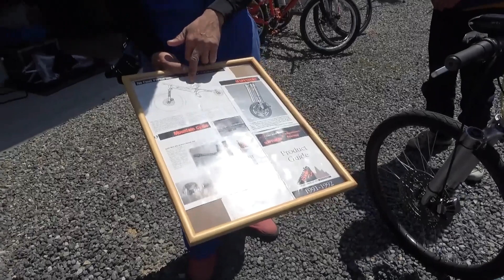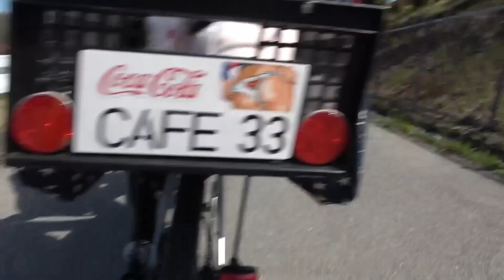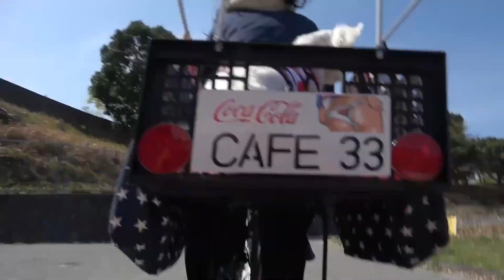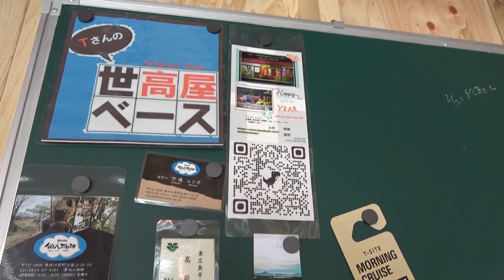タンデム自転車に家族で乗ってみた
↓世高屋ベース

▼自転車トライアル情報サイト 【ジテンシャアスレチック】